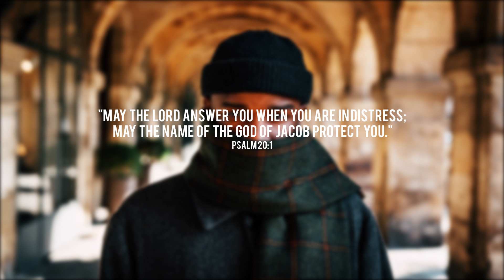K.Ross - Keep Me (Acoustic)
BLSSD Music Presents K Ross with a special acoustic version of "Keep Me".

The talented and gifted K.Ross has been given a great opportunity to interpret the Heart of Christ to the people and invigorate those who are lost. Whether he’s singing, producing or song writing, we do know for sure that K.Ross has created a unique sound that defines the sincere words, thoughts and concepts of Christ put to rhythms that are strategically designed to draw souls to “Him”.

A native of Tacoma, Washington, K.Ross is the third of eight children, a product of a musical family. At an early age while running around the home and playing the “air” guitar K.Ross began to develop an affinity for music, at the age of 5 he was madly in love with the bass guitar which he ultimately was self-­‐taught, this eventually afforded him the role of lead bass player for Old Path Miracle Cathedral C.O.G.I.C. in Vallejo, CA.

Drawing his inspiration from notable influences, such as, his father and Pastor, Harold Johnson, Jr; grandmother, Rochelle Wynn, Artist Doobie Powell and a host of many others. Currently K.Ross is a highly sought after song writer, singer, musician, producer and piano/organ player throughout Northern California. His claim to fame has been his inability to compromise the Word of God and his relationship with God that has lead to his ability to flourish greatly in his music.

Throughout his career K.Ross has transformed a unique, eclectic sound that has captured the ears of many across the nation within the Contemporary Gospel arena and has been the powerful force that bridges the gap between individuals from all walks of life, and piercing through the age, gender, ethnicity, and spiritual barriers .

K.Ross has played for a host of the music industries greatest artists, that includes: Ben Tankard, Steve Lawrence, Kierra Sheard, Marvin Sapp, Shirley Ceasar, Jessie Campbell and Juanita Wynn. He has also shared the stage performing his hit single “OutKast” during the “Misfit Tour” featuring Mali Music, Da Truth, B Reith, Sean Simmons, Ambassador, Chris Durso, and Rema Soul.

Want to join the team? Have music to submit? Looking for a social space to promote your venture? Got personal ideas for improvement? Your music may be considered.